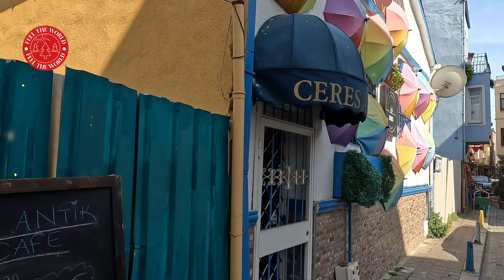Old Neighborhood Of Istanbul Turkey | Colorful Houses Of Balat | May 2023 | 4K UHD 60fps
We are discovering BALAT, the recently shining neighborhood of Istanbul. In this Vlog, we tell you about the streets of Balat, the most stylish cafes and the places you must see in Balat.
One of the most characteristic features of Balat is the antique dealers, auctioneers and second-hand goods dealers clustered here. Some of them organize auctions, some old, some new, some recently fashionable, and some specialize in certain areas such as toys and electronics that transport people to their childhood. All of them have one thing in common, which is that it gives people nostalgia. If you are wondering where to take photos in Balat, here is the Merdivenli Yokus. Kiremit Street, which hosts colorful houses adjacent to each other, is among the most popular spots of Balat. Then, I took my breath in Naftalin Cafe. The place is very pleasant with its cat, antiques, decor and flavors. I advise.